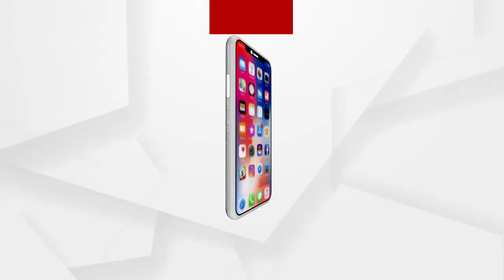ପୋଷ୍ଟଅଫିସରୁ ଟଙ୍କା ହଡପ ହୋଇଥିବା ଅଭିଯୋଗ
ମୟୂରଭଞ୍ଜ ଜିଲ୍ଲା ଝାରପୋଖରିଆ ଥାନା ଅନ୍ତର୍ଗତ ମୁରୁଣିଆ ପୋଷ୍ଟଅଫିସରୁ ଜମାକାରୀଙ୍କ ୮୦ଲକ୍ଷରୁ ଉର୍ଦ୍ଧ୍ବ ଟଙ୍କା ହଡପ ହୋଇଥିବା ଅଭିଯୋଗ.